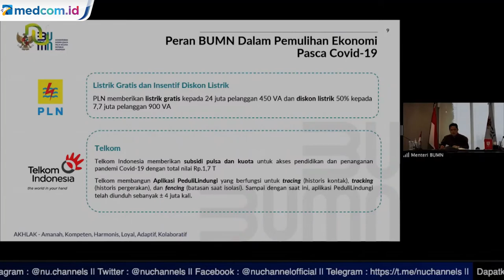Pemerintah Bakal Beri Bantuan Subsidi Pulsa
Menteri Badan Usaha Milik Negara (BUMN) Erick Thohir mengatakan pemerintah tengah menyiapkan bantuan subsidi pulsa untuk sektor pendidikan yang juga turut terdampak di tengah pandemi COVID-19. Subsidi pulsa akan diberikan kepada dosen, guru, hingga murid untuk mendukung proses belajar mengajar melalui daring selama pandemi COVID-19.

Erick yang juga menjabat sebagai Ketua Pelaksana Komite Penanganan Covid-19 dan Pemulihan Ekonomi Nasional (KPCPEN) mengatakan saat ini rencana tersebut masih dikaji oleh Kementerian Komunikasi dan Informatika (Kominfo), Kementerian Keuangan (Kemenkeu) dan Kementerian Pendidikan dan Kebudayaan (Kemendikbud).

Sementara itu, Erick mengatakan sejauh ini BUMN melalui PT Telkom Indonesia (Persero) bersama anak usahanya PT Telkomsel bekerja sama dengan Kominfo telah memberikan subsidi pulsa dengan nilai Rp1,7 triliun. YouTube: NU Channel